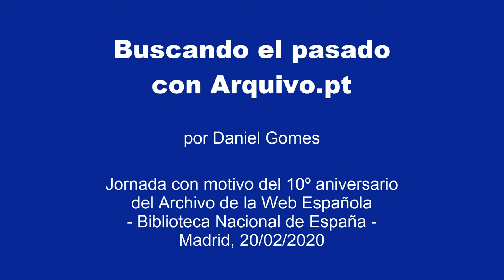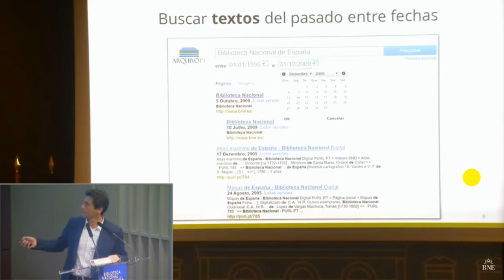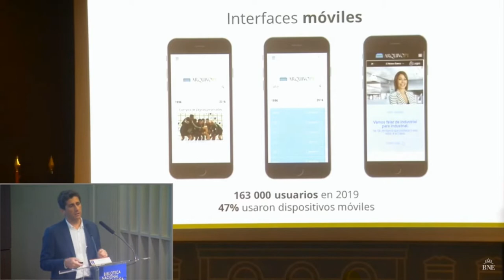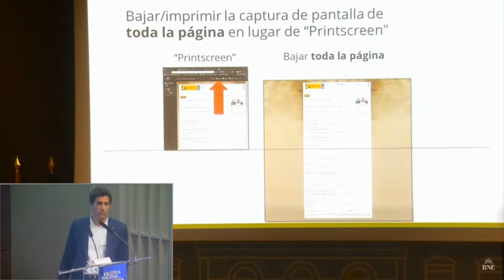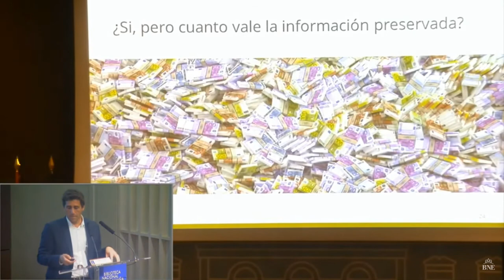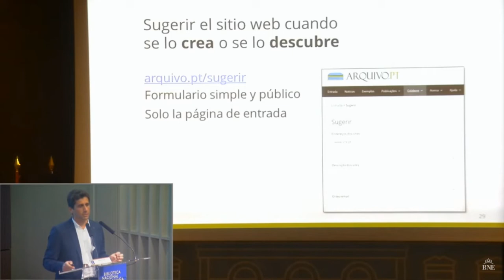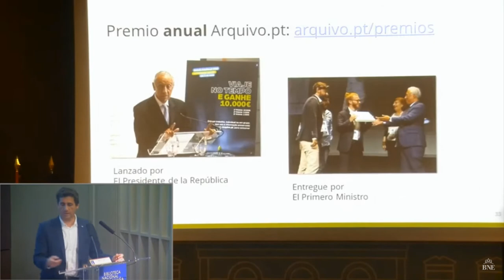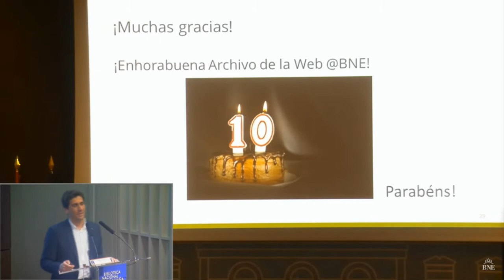Buscando el pasado con Arquivo.pt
Comunicación de Daniel Gomes en la Biblioteca Nacional de España en la "Jornada con motivo del 10º aniversario del Archivo de la Web Española", 20/02/2020.